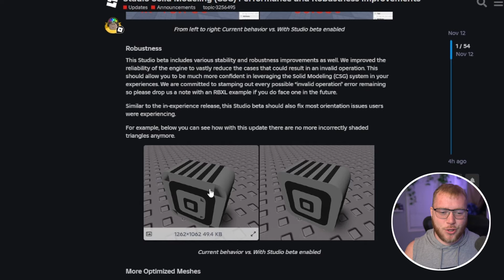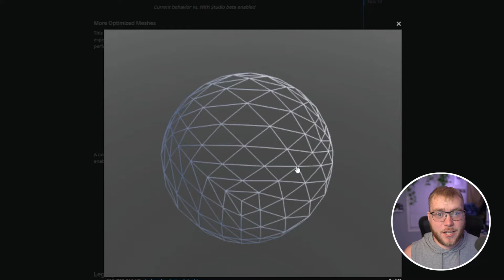Roblox FIXED Unions!!